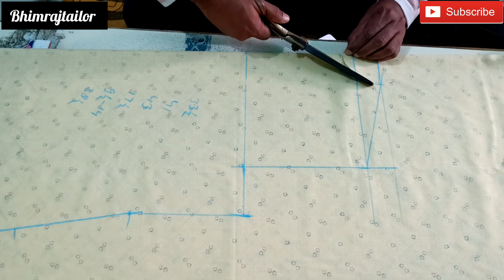Gents fitting kurta cutting very easy, how to cut men's fitting kurta , kurta cutting simple trick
Hello viewers. !

हमारे YouTube channel पर आपका स्वागत है

आपको इस channel पर जेंट्स कटिंग और सिलाई से संबंधित वीडियो देखने को मिलेंगी।

Ignore tags. 🙏♥️